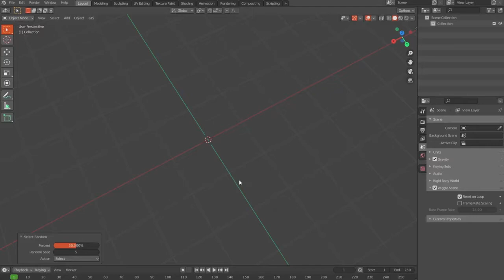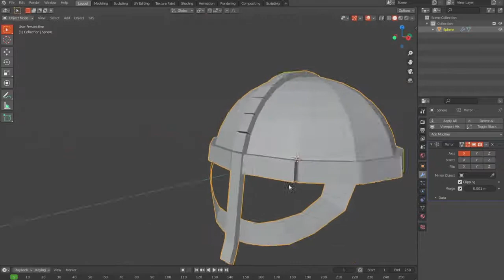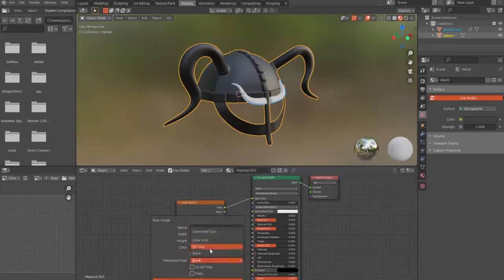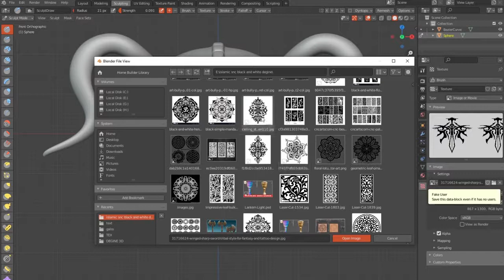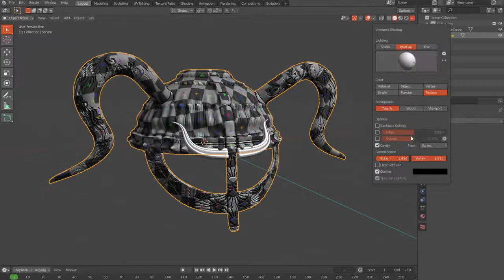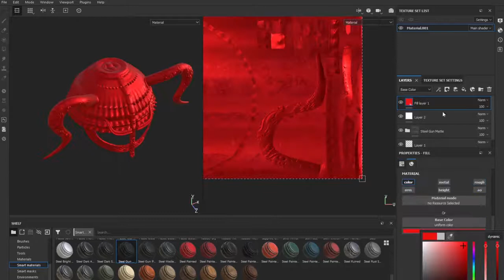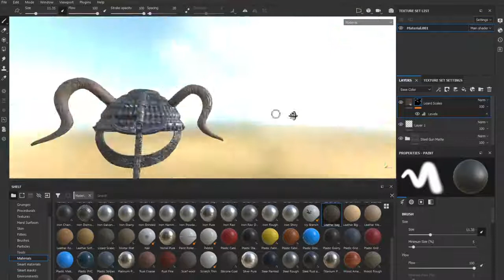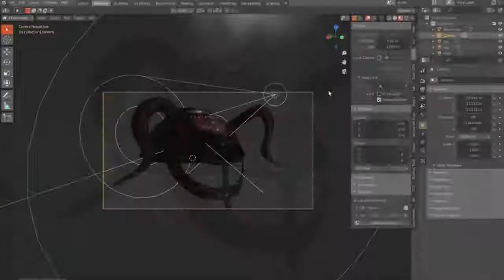Sculpting with Textures in Blender 2.93 Beta | Speed Modeling | Blender 2.93 New Features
Youtube Backlinks Generator Sculpting with Textures in Blender 2.93 Beta | Speed Modeling | Blender 2.93 New Features |Sculpting
free backlinks and free SEO tools Sculpting with Textures in Blender 2.93 Beta | Speed Modeling

FOLLOW ME

best technology,